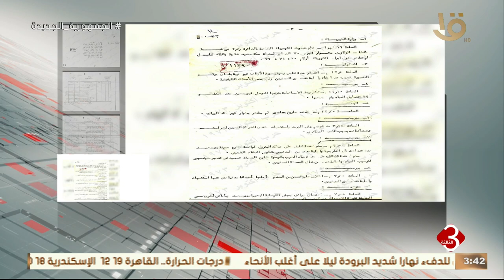نشرة الثالثة | مجلس أمناء الحوار الوطني يستكمل اليوم اجتماعاته لبحث موضوعات الحوار الاقتصادي